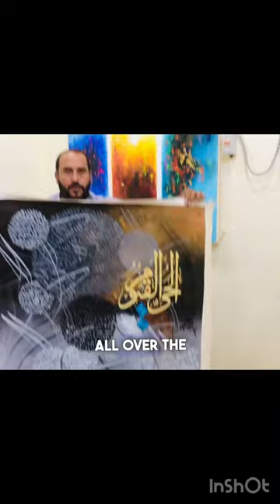Arabic calligraphy paintings by Niaz Arts For sale